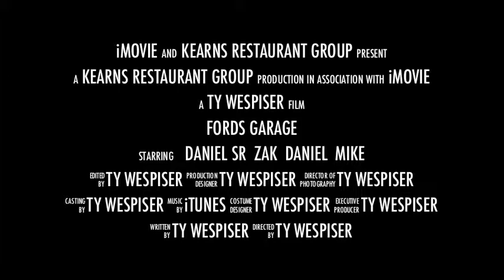Fords Garage Estero Journey